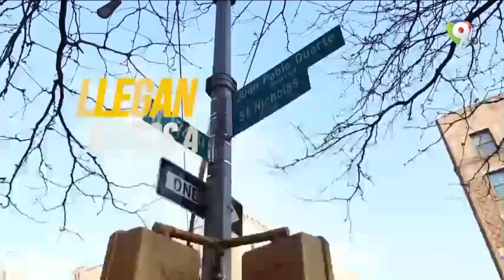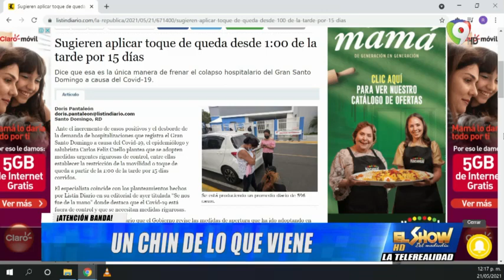Un Chin de lo que Viene… | El Show del Mediodía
Un Chin de lo que Viene:
-Ministro de Energía Minas ofreció una rueda de prensa donde daba los detalles acerca de la liquidación de la Corporación dominicana de empresas eléctricas estatales.

-Antes la alerta sanitaria en el país se recomendó implementar el toque de quedad desde la 1 pm por 15 días.

-Se darán reformas al sector eléctrico.

-Vicepresidenta de la república recomendó reincorporarse a las aulas.